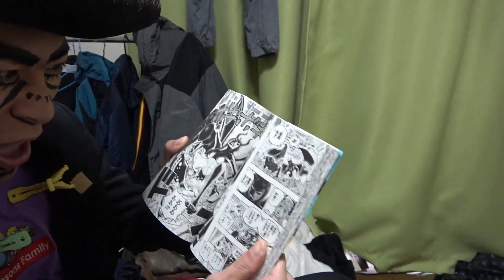終わった人面白集 スタッフさんの神ツッコミ集 Part3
今回はスタッフさんの神ツッコミ集 Part3になります。
リクエストなどありましたらコメントにお願いします。
↓使用させていただいた動画のURLです

【ASMR】空条徐倫が巨大ソーセージでASMRをするようです【ジョジョ】【ジョジョの奇妙な冒険】【モッパン】

東方仗助にジョジョの奇妙な冒険6部見せてみた【レビュー】【ジョジョ】【Netflix】

【神回】クロコダイルがワニ肉のステーキで優勝するようです【ONE PIECE】【モッパン】

【ASMR】大蛇丸が巨大ソーセージでASMRをするようです【モッパン】【NARUTO】【おろちんゆー】

【ASMR】ジョルノ・ジョバーナが巨大ソーセージでASMRをするようです【ジョジョ】【ジョジョの奇妙な冒険】【モッパン】